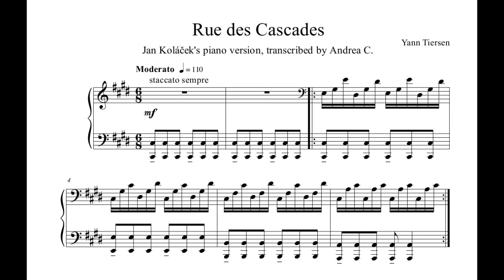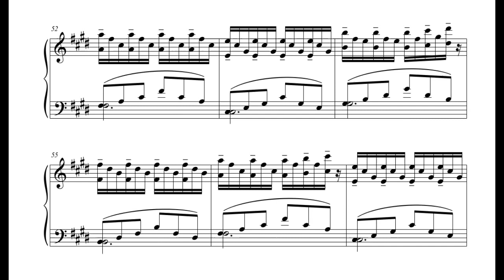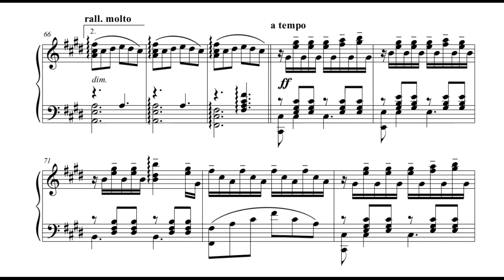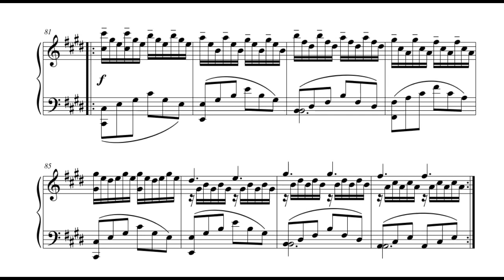Yann Tiersen — Rue des Cascades Jan Koláček's piano version with sheet